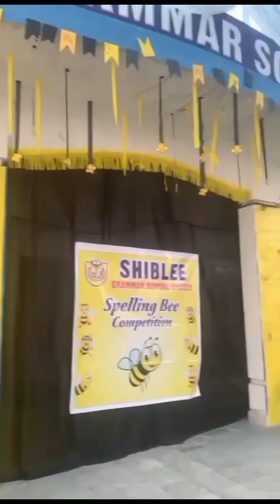Inter Schools Spelling Bee Competition in Shiblee Grammar School System